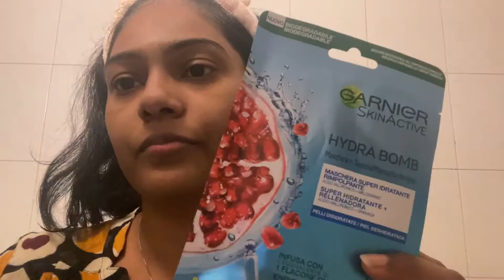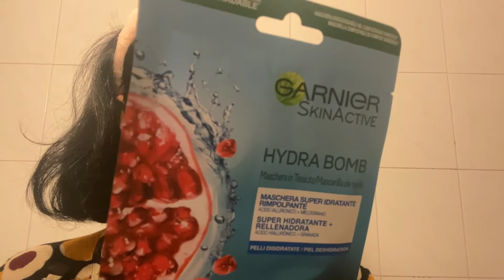How to get | glow skin | for once a week| සුදු වෙන්න ඕන අය මෙහෙම | කරලා බලන්න |madhinailroom#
හායි  ❤️

හැමෝම කැමති සුදු වෙන්න කියලා කියනවට හැබැයි මං කියන්නෙ පැහැපත් වෙන්න .
ඉතින් මං සතියකට එක පාරක් පාවිච්චි කරන මේ සත්කාරය ඔයාලත් කරලා බලන්නකො.
ඉතින් ඔයාලට් face sheet mask ඕන නම්
දැන්ම ගිහින් මගේ madhi nail room and madhi accessories කියන page දෙක follow කලොත් ඔයාලට පුලුවන් ඒවත් ලබා ගන්න.

මන් පල්ලෙහා ඒ link  දාන්නම්